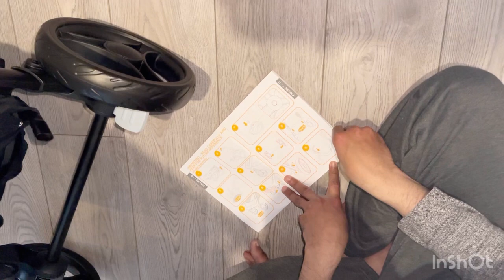Best double stroller of 2022#review#unboxing#1st impression tasty food and vlog uk